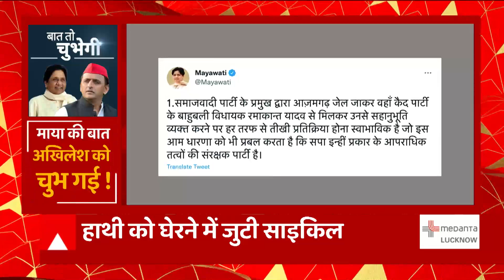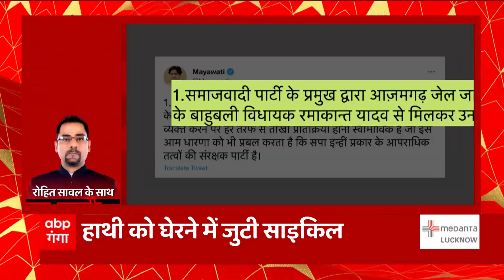Mayawati की बात Akhilesh Yadav को चुभ गई! | Baat To Chubhegi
मायावती ने अखिलेश यादव को लेकर चुभने वाला ट्वीट किया था. मायावती के उस ट्वीट ने यूपी के सियासी माहौल को गरम कर दिया है. भाजपा लगातार मायावती के ट्वीट के जरिये... अखिलेश पर हमलावर है. तो अब पूरी सपा एक सुर में मायावती को भाजपा की बी टीम बता रहे हैं..